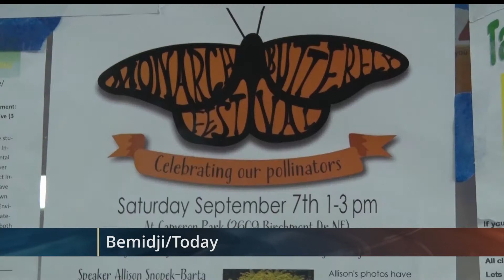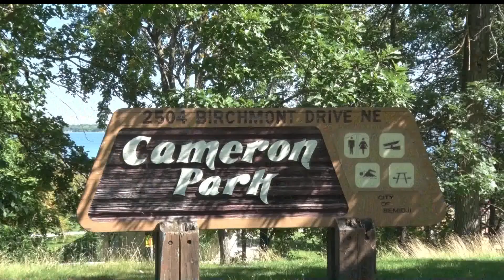Birds, Bees Butterflies Bemidji Hosting 3rd Annual Monarch Butterfly Festival